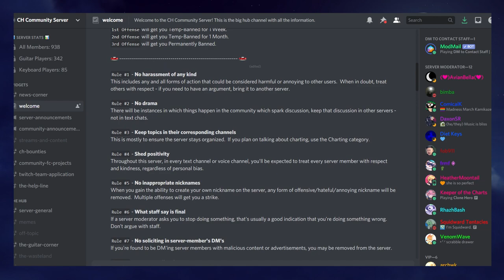Gamo's Penger FC | FC Analysis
Yeah I haven't done one of these in a long time, my bad
(reupload for fact-checking)

The only reason this video got made was because thebudderdanny is an absolute legend and got it done in like, a day - what a legend: